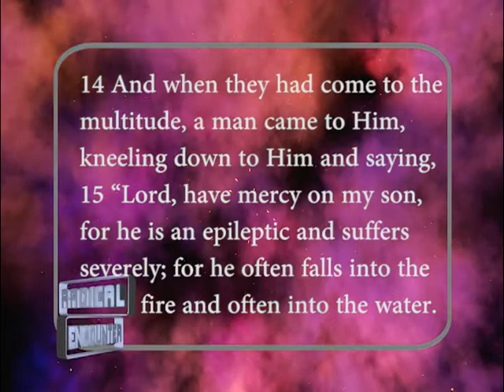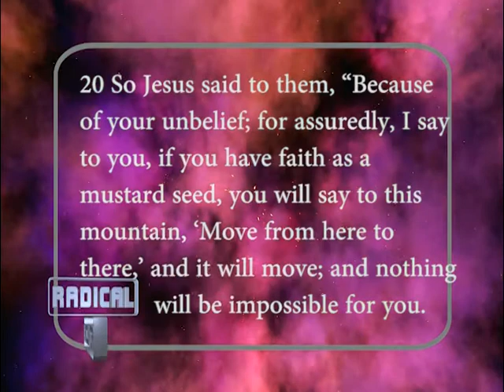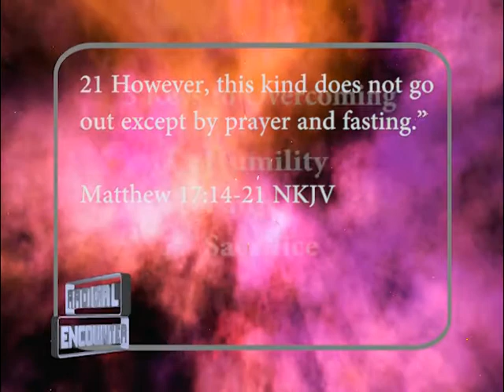Im Going Over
Faith Harvest Fellowship